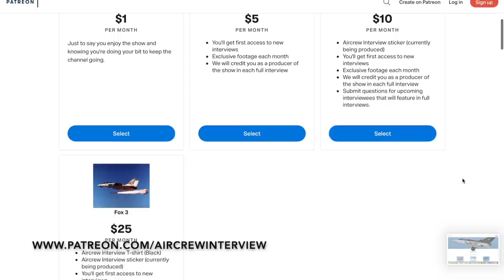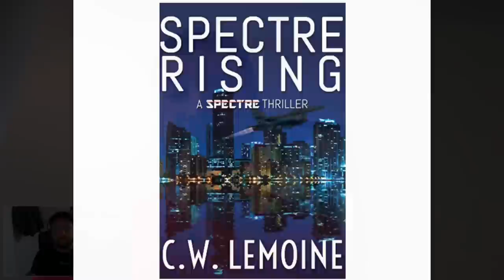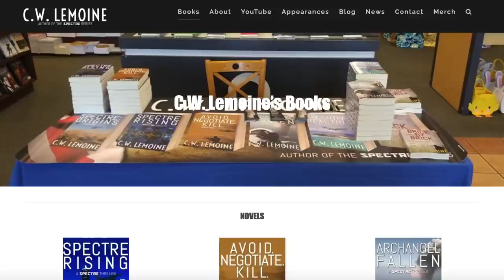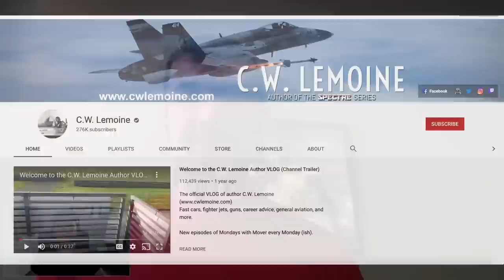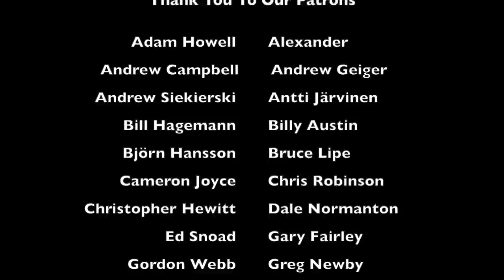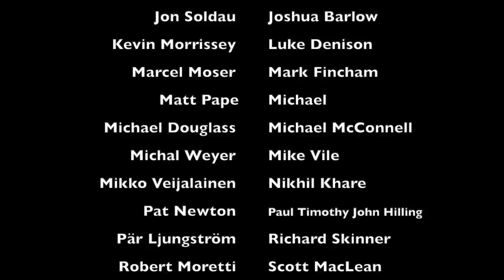Flying the F/A-18A+ Hornet | C.W. Lemoine (Part 2)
In part 2, Mover chats about his time flying the F/A-18A+ Hornet with VFA-204, his Spectre book series, YouTube channel all wrapped up with some great stories!
Thank you to Patron Jeannette Benoit